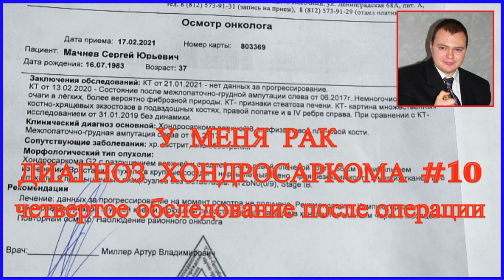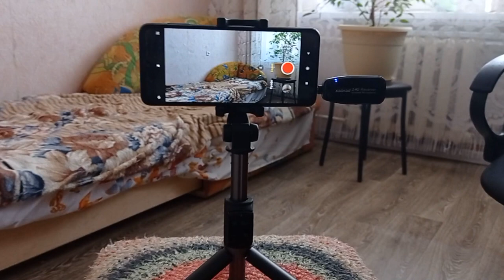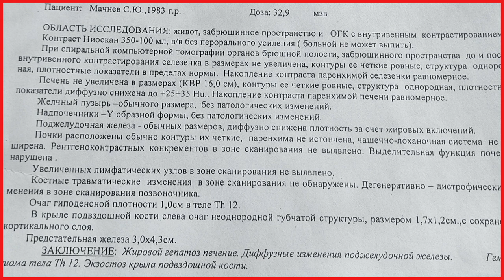У меня рак диагноз Хондросаркома #10 Четвертое обследование после операции. Рак не прогрессирует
●▬▬▬▬▬▬▬▬▬▬▬▬▬ஜ۩Мачнев_Сергей_Юрьевич۩ஜ▬▬▬▬▬▬▬▬▬▬▬▬●
В этом ролике я расскажу про прохождение четвертого обследования после операции.